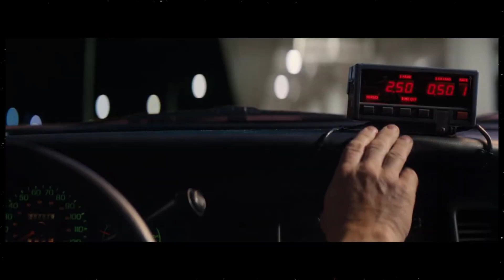DADDIO Official Trailer - 2024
Only in theaters June 28, 2024.

Written and Directed by: Christy Hall

Starring: Dakota Johnson, Sean Penn

New York City. JFK airport. A young woman jumps into the backseat of a yellow taxi, the cabbie throws the vehicle into drive as the two head out into the night toward Manhattan, striking up the most unexpected conversation resulting in a single, epic remarkable journey.